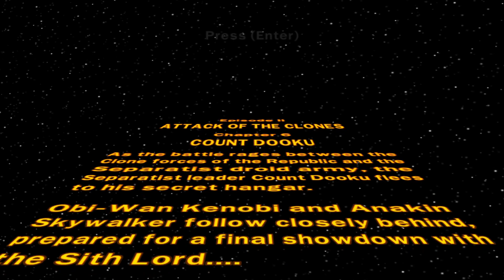Lego Star Wars Episode 2 Attack of the Clones: Part 6 Count Dooku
LEGO Star Wars: The Complete Saga is the third LEGO video game based on the Star Wars franchise.

It is a combination of the two games LEGO Star Wars: The Video Game and LEGO Star Wars II: The Original Trilogy with enhanced graphics and additional content. It spans the first six episodes of the Star Wars saga.